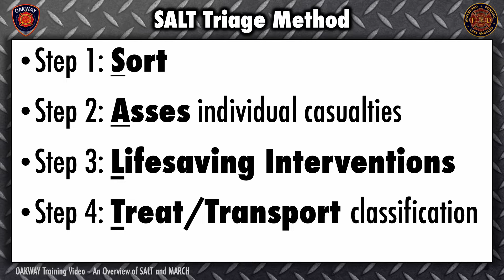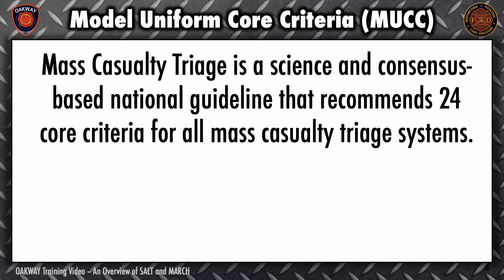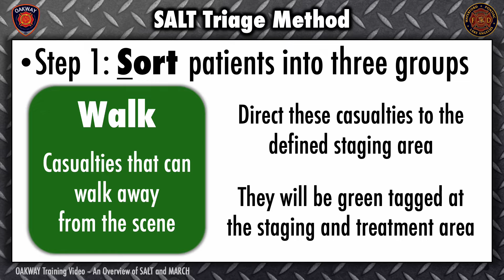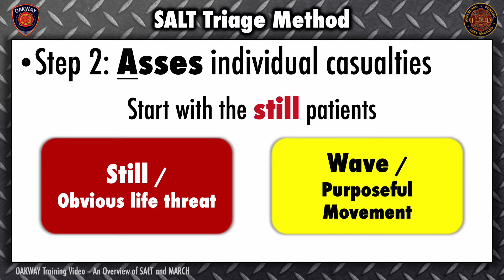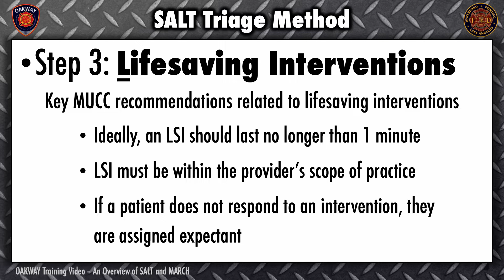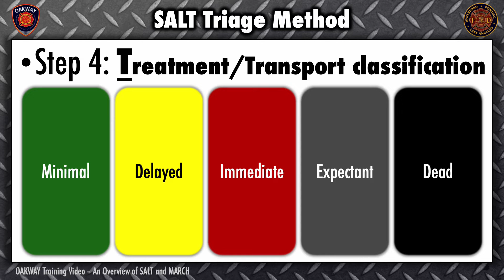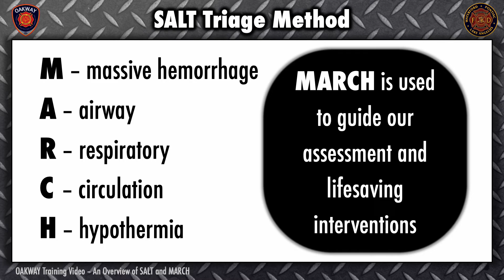An overview of SALT Triage Method & MARCH Assessment Treatment Algorithm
During this video, Waterford Regional Fire Department LT Steve Meier will provide a high-level overview the SALT Triage Method and the MARCH Assessment and Treatment Algorithm.

*OAKWAY, or MABAS 3202, is comprised of eleven township/city full time career fire departments. Each year, one OAKWAY Fire Department takes the lead to organize, design, and deploy a mass causality incident training event. The 2023 event is scheduled for September 22, 2023, and is being coordinated, planned, and designed by the Waterford Regional Fire Department. In preparation for this event, multiple videos and other training resources will be made available to all OAKWAY fire departments and related emergency services.